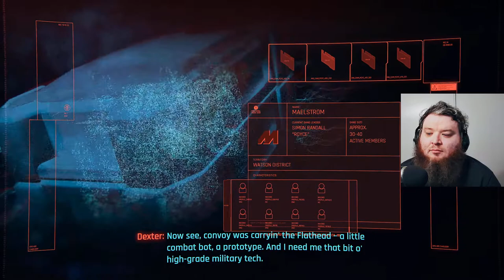Cyberpunk 2077 part 2